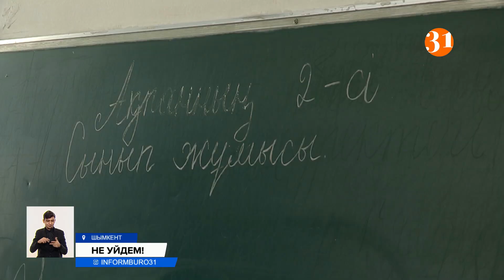В Шымкенте учеников и педагогов не пускают в собственную школу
В Шымкенте родителям учеников начальных классов и педагогам пришлось сегодня прорываться в собственную в школу. Они заявили, что с утра детей не пустили на занятия. И вообще заставляют перевестись в частное учебное заведение по соседству.
Выяснять отношение с администрацией школы №29 с раннего утра пришли десятки родителей. Среди них и мать троих детей Юна Кириченко. Она говорит, что пап и мам вынуждают перевести детей в частную школу по соседству.
ЮНА КИРИЧЕНКО, родительница:
– Мы не согласны! Если они не будут пускать наших детей в школу, мы будем бунтовать. Где завуч, где учителя? Мы стоим столько часов здесь. Ни на один наш вопрос не ответили.
Не в лучшем положении и учителя. Они говорят, что их тоже заставляют перейти работать в частную школу.
АТИРКУЛЬ ОРАЗБЕККЫЗЫ, учитель начальных классов СШ №29 г. Шымкент:
– Утром меня с детьми не впустили в школу. Я сказала, что буду преподавать детям в коридоре, но не пойду в частную школу. Думаю, что руководители хотят поддержать и продвинуть частный бизнес. Но если мы перейдем в ту школу, нам сократят зарплату, мы не увидим и своих отпускных, класс расформируют, так как в частной школе маленькие классы.
Честная школа, о которой идет речь, буквально в 100 метрах от государственной. Ее открыли в сентябре прошлого года. Но после двух месяцев работы закрыли. Родители говорят, что здание совершенно не предназначено для полноценного обучения.
ГУЛЬЖАН ТАНКИБАЕВА, родительница:
– В прошлом году это здание арендовала наша школа, дети там учились. Во дворе там еще есть общежитие, и кто там только не живет! На территории мусор, презервативы. Не дай бог, в этом общежитии живет педофил, возьмет и затащит моего ребенка. Кто за это будет отвечать?
В управлении образования объяснили, что государственная школа переполнена – вместо 800 там в три смены учатся почти две тысячи детей. Поэтому, чтобы разгрузить государственную школу, часть учеников решили перевести в частную, обучение там останется бесплатным.
ЖАНАТ ТАЖИЕВА, руководитель Управления образования г. Шымкент:
– У частной школы есть все необходимые лицензии и разрешения. Они получают дотацию от государства, взамен должны дать качественное образование детям, хорошую заработную плату педагогам. Никто никого не увольняет и не выгоняет. В следующем году мы введем ограничения на прием в государственную школу. У педагогов сократятся оплачиваемые часы.
В Шымкенте 14 школ с трехсменным обучением. Еще в 18 городских школах классы переполнены.